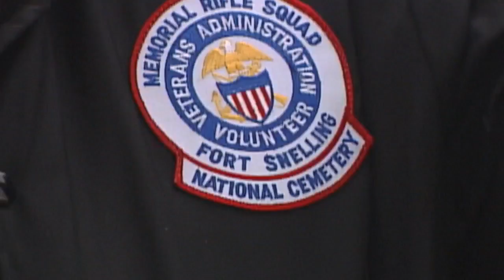Fort Snelling’s ‘Friday Squad’ Give 75,000th Salute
Monday through Friday, regardless of weather, the “Friday Squad” serve a final graveside salute at Fort Snelling National Cemetery. After 39 years, the squad reached a big milestone Friday, reports Bill Hudson (2:34).